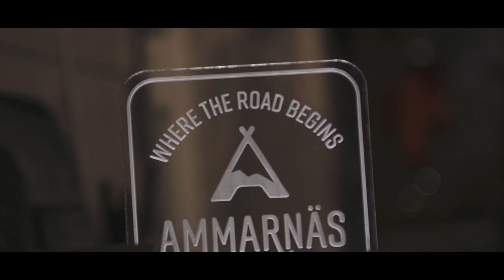Why birding in Swedish Lapland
Birding isn't really a numbers game. Still, we like to count our encounters. Birding is more like art: the form, the colours, the sounds, and the movement. And in Ammarnäs, in the mountains of Swedish Lapland, you have both the numbers and the art every spring.